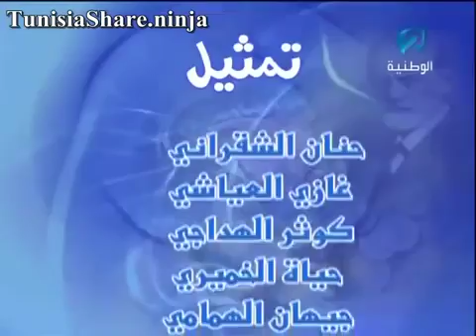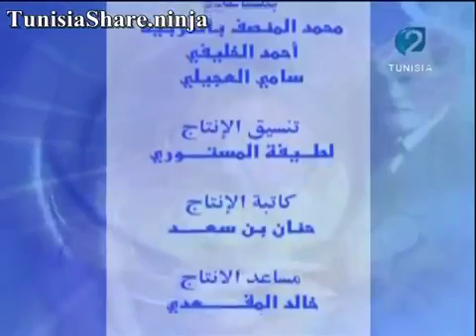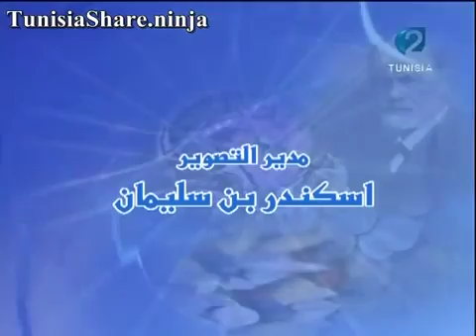choufli 7al S2Ep35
Tunisia Tunis Sfax Sousse Ettadhamen-Mnihla Kairouan Gabès Bizerte - Bizerte bridge - Ariana Gafsa El Mourouj Sidi Hassine - Zarzouna - Bridge of Bizerte .

High Quality.